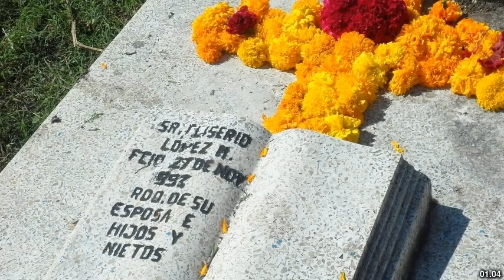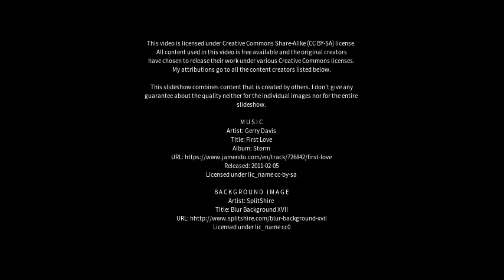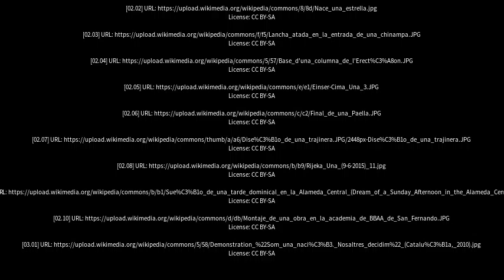Best places to visit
Best places to visit - Una (Brazil) Best places to visit - Slideshows from all over the world - City trips, nature pictures, etc.